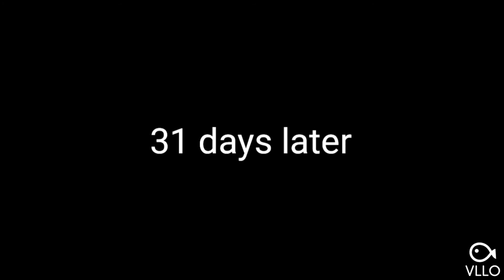The maybe last episode and season